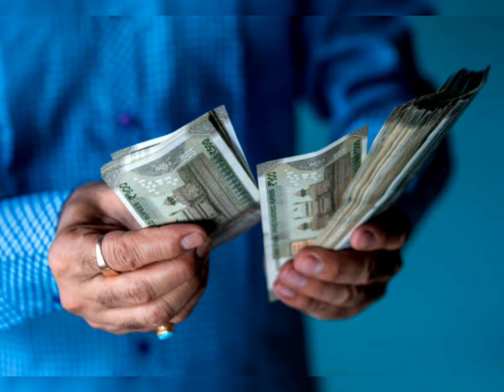1 महीने में करोड़ों का कर्ज भी हो जाएगा खत्म किसी भी दिन हनुमान मंदिर में चढ़ा दें ये 1 चीज//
करोड़ों का कर्ज भी हो जाएगा माफ किसी भी दिन हनुमान मंदिर में चढ़ा दें ये 1 चीज//
प्रणाम/Pranaam Viewers,
आप granddharmasanmarg.com लिखकर सर्च भी कर सकते हैं |
धन्यवाद